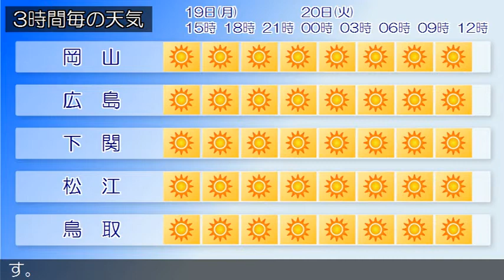2020/10/19 中国地方の天気予報 昼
南部では、１９日昼過ぎまで高潮に、２１日まで空気の乾燥し
た状態が続くため、火の取り扱いに注意してください。
広島県は、中国地方は、気圧の谷や湿った空気の影響で概ね曇
っています。
岡山県は、１９日は、はじめ気圧の谷や湿った空気の影響で曇
りますが、昼過ぎからは高気圧に覆われて晴れるでしょう。
山口県は、高気圧に覆われて概ね晴れています。
鳥取県は、１９日は、高気圧に覆われて次第に晴れる見込みで
す。
島根県は、１９日は、高気圧に覆われて晴れる見込みです。